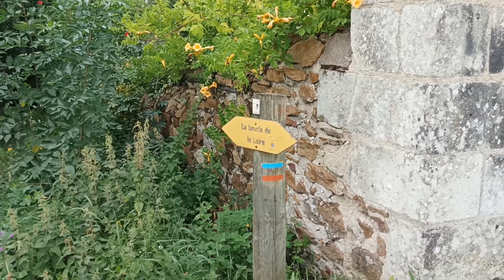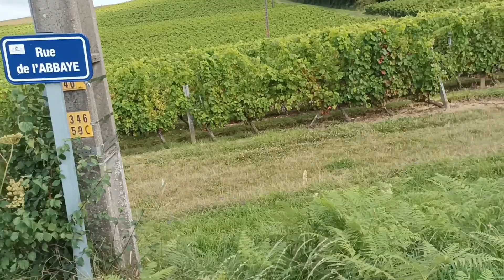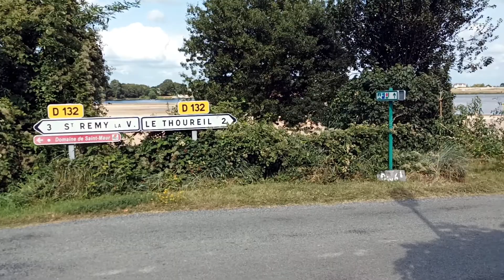Un Vosgien en Maine et Loire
Aujourd'hui je vous emmène dans mon sac à dos pour une balade de 16 Km entre Montsabert et Saint Maur.
Passage entre pleine et foret, vigne et la Loire
Le GR 3 est sur mon chemin et je découvre des choses magnifique

Bon visionnage